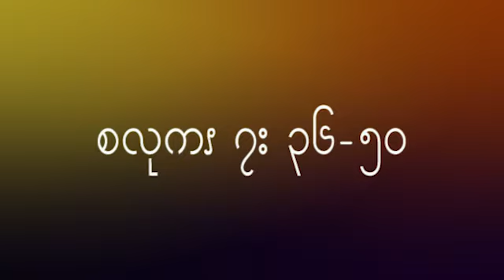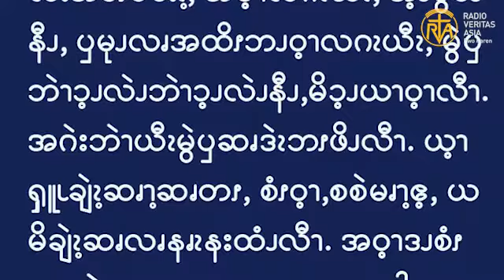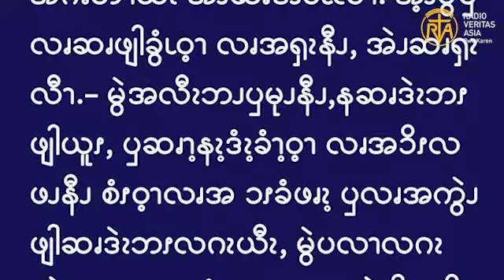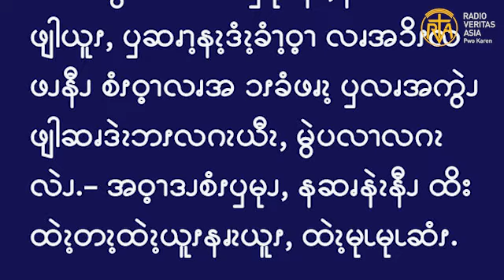Gospel reading for 24w Thursday OT, Sep 16, 2021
ထို့ကြောင့် သင့်အားငါဆိုသည်ကား များပြားလှသောသူမ၏အပြစ်တို့သည် ခွင့်လွှတ်ခြင်းခံရလေပြီ။ အကြောင်းမူကား သူမသည် များစွာချစ်၏။